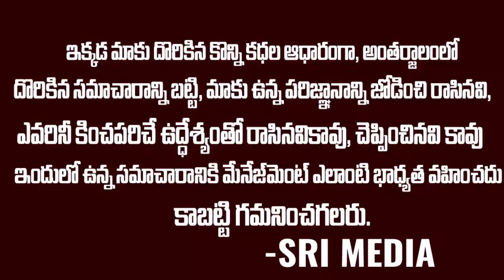ఇక ట్రంప్ చేతిలో చైనా కి మూడినట్టే ..మొదలైన యుద్ధం | Trump Shocking Decision On China | Srimedia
WATCH : ఇక ట్రంప్ చేతిలో చైనా కి మూడినట్టే ..మొదలైన యుద్ధం | Trump Shocking Decision On China | Srimedia